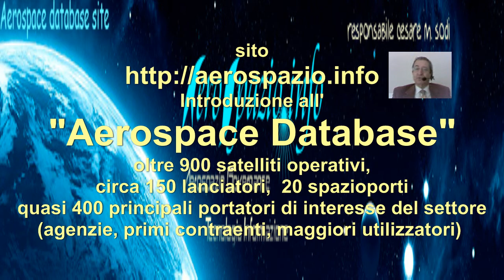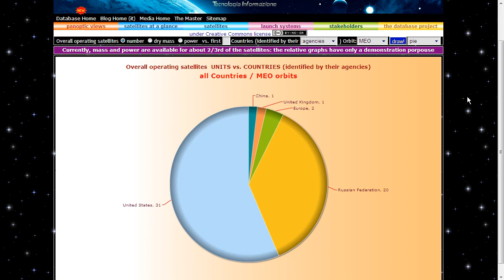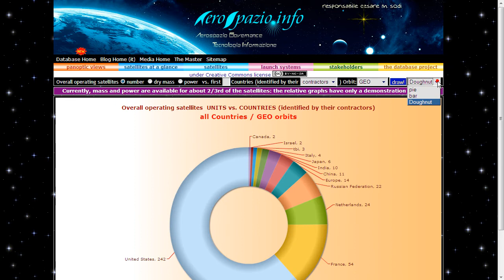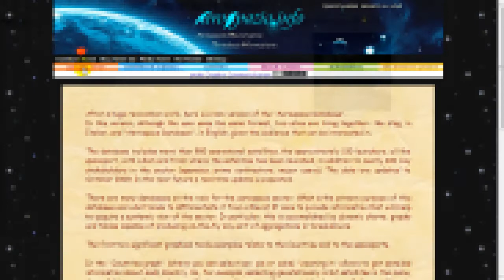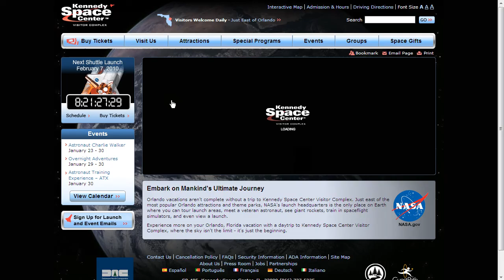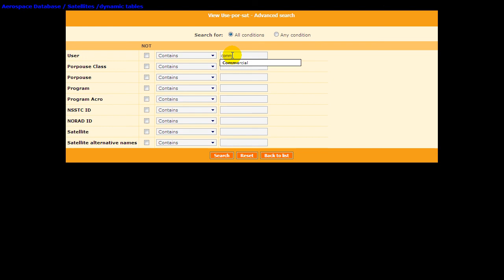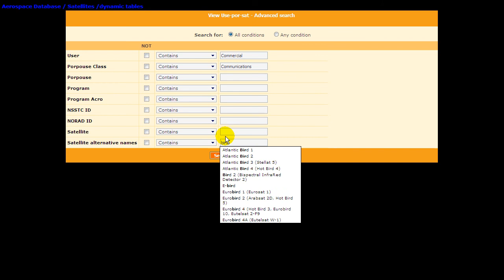Introduction to '"Aerospace database"